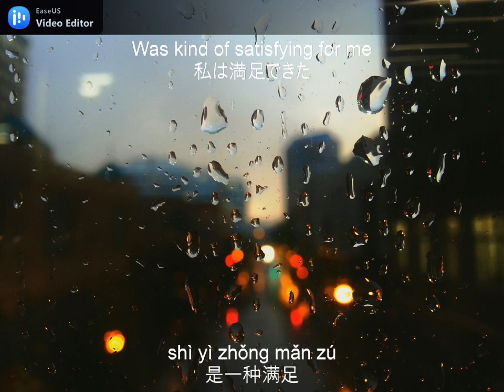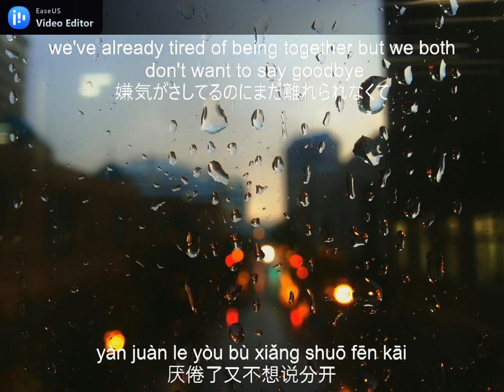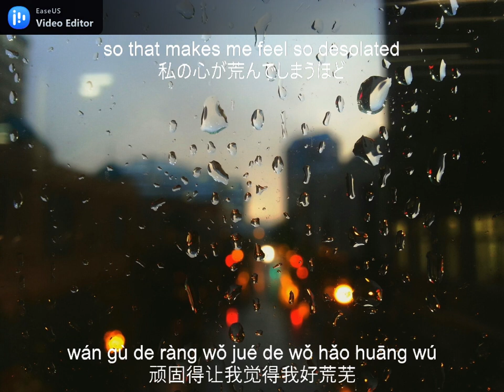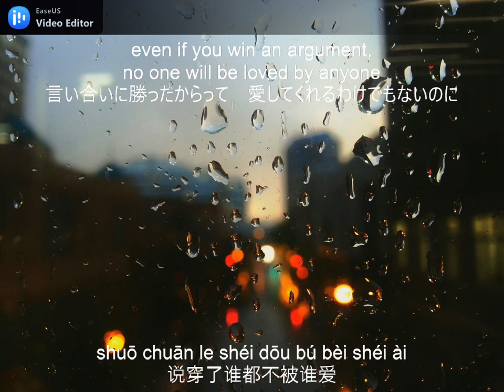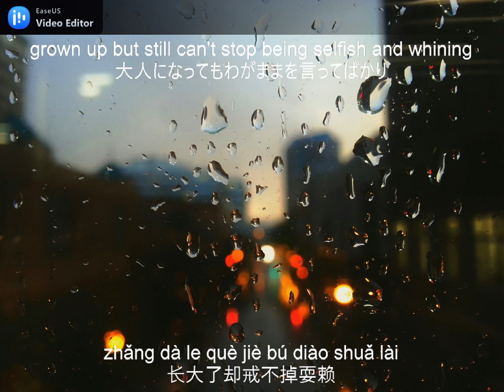【和訳＆English lyrics】《无赖》林忆莲 Sandy Lam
歌の翻訳をやっています。
他にもリクエストがあればぜひ教えてください。